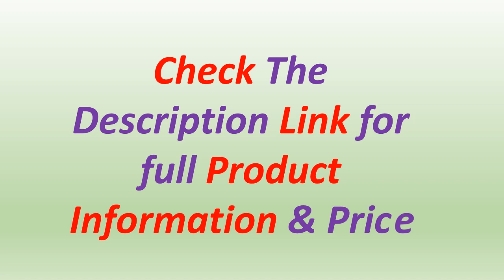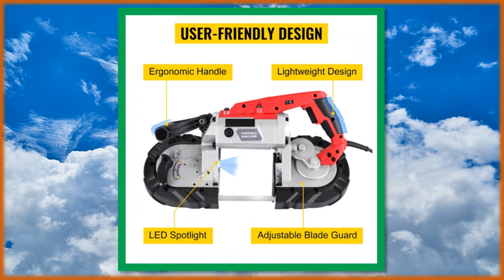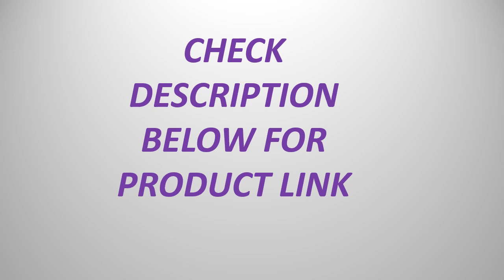Top 5 Best Handheld Band Saw in 2023 | Top 5 Best Portable Band Saw Buy in 2023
5. VEVOR Handheld Band Saw Variable-Speed Portable Bandsaw 1100W for Cutting Stainless Steel Aluminum Metal PVC Wood Rubber Plastic

4. R2103T 1100W Portable Band Saw Removable Alloy Steel Base Cordless Band Saw Cutting Capacity Hand Held For Metal Wood

3. Portable Band Saw Removable Alloy Steel Base Cordless Band Saw 5 Inch Cutting Capacity Hand Held For Metal Wood 1100W

2. 1100W Handheld Band Saw Variable-Speed Portable Bandsaw For Cutting Stainless Steel Aluminum Metal PVC Wood Rubber Plastic

1. Portable Band Saw, 220V Removable Alloy Steel Base Cordless Band Saw 5in Cutting Capacity Variable Speed Bandsaw for Metal Wood